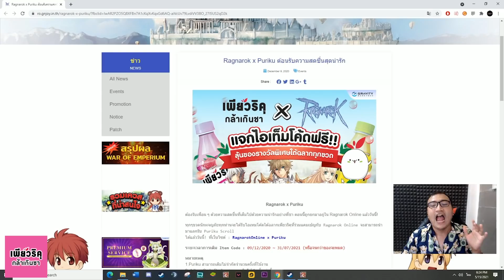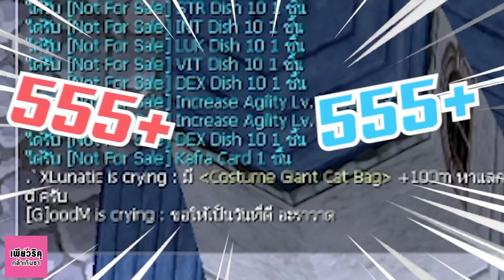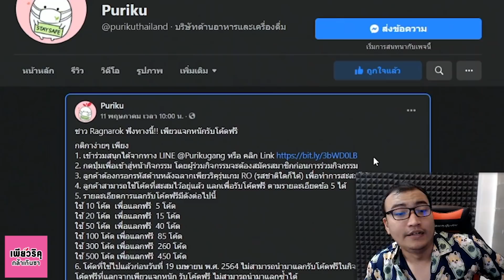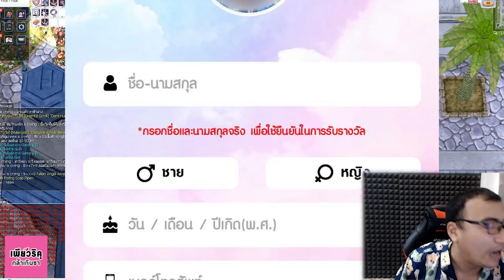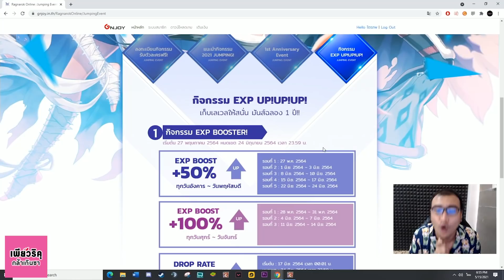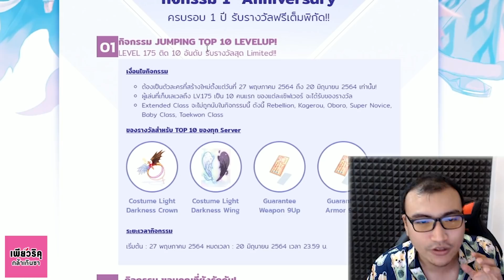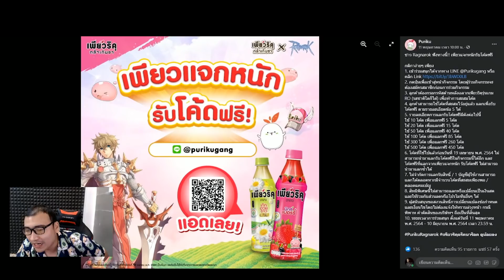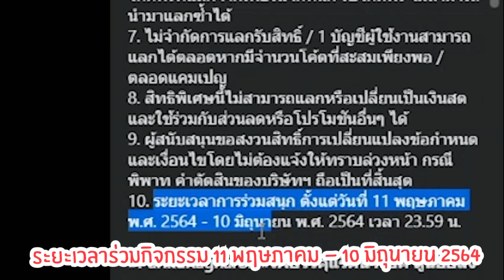สุ่มกาชา RO อาละวาดล่างเมืองพ่อค้ากับเพียวริคุ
เพียวริคุ กล้าเกินชา ใจป๋าแจกโค้ด 2 เท่า! โปรใหม่ไฉไลกว่าเดิม
กิจกรรมใหม่ เพียวแจกหนัก รับโค้ดฟรี เพียงซื้อเพียวริคุ 13.- มาสะสมรับโค้ดเพิ่มฟรีมากมาย

อ่านรายละเอียดกิจกรรมเพิ่มที่